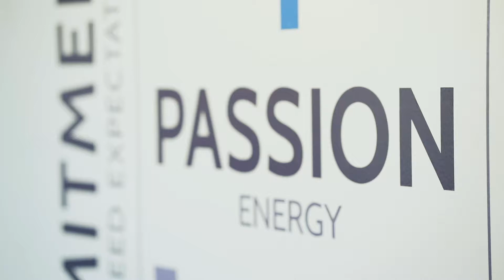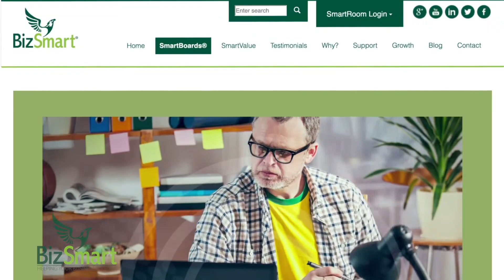Unlock the Power of Business Transformation with David Lynes of Unique IQ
Experience real success through the BizSmart® Flight Academy Programme and SmartBoards.

BizSmart® is redefining the landscape of SME business support services with our unique, innovative, and professional approach that delivers tangible results.

In this captivating case study, join David Lynes of Unique IQ as he takes us through his transformative journey working with BizSmart®. Discover first-hand the rock-solid, proven system for scaling up and building value that we call Flight Academy®.

Our range of services is designed to meet every SME's business aspirations and budgets, offering flexible and accessible programs focused on business scale-up and value creation. With support from experienced consultants and like-minded business owners, BizSmart® is your partner on the path to business excellence.

Over the past five years, BizSmart® has collaborated with countless business owners, delivering incredible results, including an average increase in turnover of +29% and a remarkable 36% growth in profits within the first year. Our ultimate goal? To double the value of every business we work with in just two years.

Our recent 'ScaleUp Challenges' survey showcases the transformative power of SmartBoards® and Flight Academy, with David Lynes' story as a shining example.

So, what can you expect from SmartBoards® and Flight Academy?

🎯 Accountability and Focus: Get more of the right things done. It's all about achieving your goals efficiently.

🤝 A Trusted Sounding Board: Accelerate solutions, avoid recurring mistakes, and benefit from collective wisdom.

🚀 Ongoing Practical Support: Receive trusted guidance, inspiration, and the push you need to go even further in your business journey.

It's like having five Non-Executive Directors dedicated to your business every month – and the beauty is, you also get to contribute your expertise to others' businesses.

Join us in this inspiring story of success and get ready to unlock your business's full potential with BizSmart®